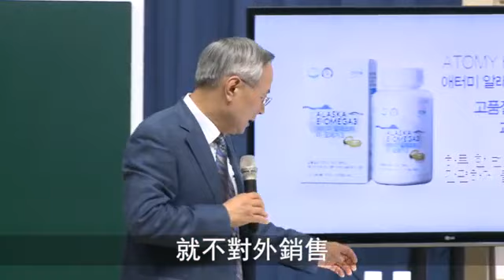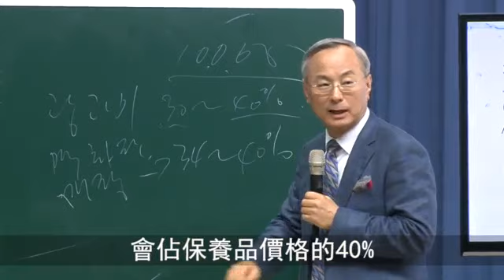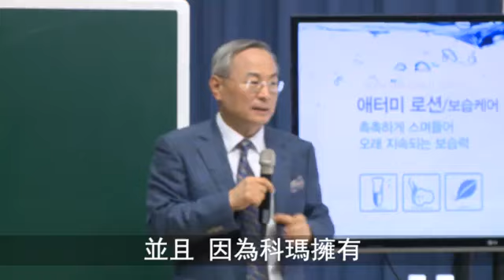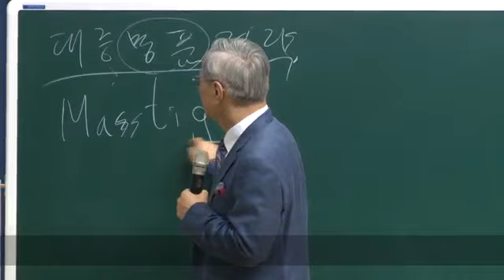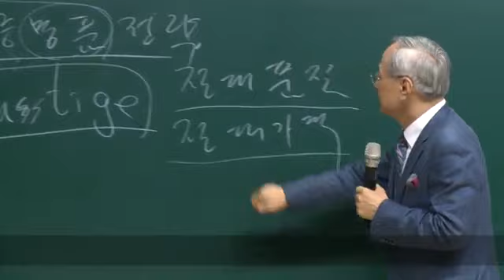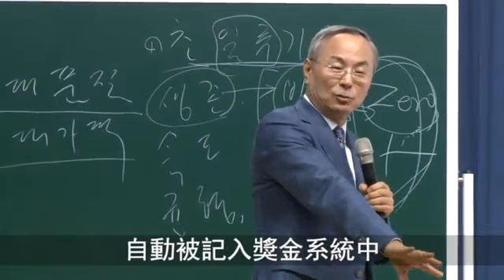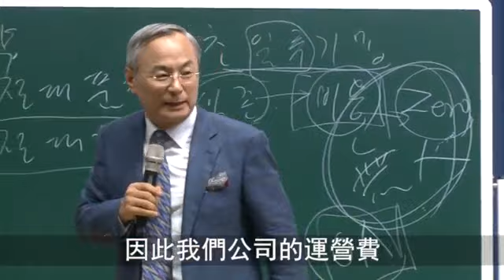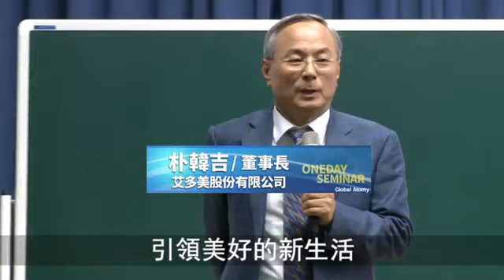艾多美朴韓吉董事長公司介紹(中文配音)